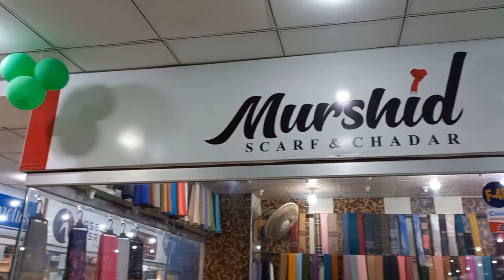ONLY 100RS**Latest College Girls Stoles,Scarves,Stoles,Inner Caps-Jama Cloth Market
All about shopping which can be a window shopping as well.
ASSALAMUALIKUM To All of The CHAND & SITARAS Of MUNTAHA OFFICIAL❤
LOW PRICE😲Turkish & Dubai Hijabs In Pakistan😍-Irani Hijab,Scarves,Stoles,Caps,pins
In This Video, I have shown a Complete Visit To Stallers